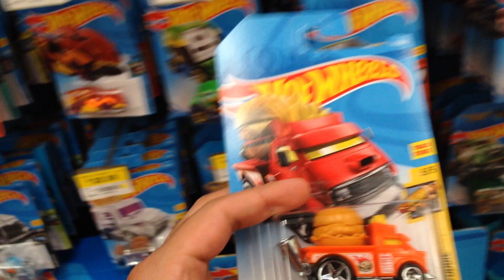HOT WHEELS CACERIA #403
OTRA CACERIA MAS EN ESTE TU CANAL, ESPERANDO Y DESEANDO QUE CONSIGAS BUENAS PIEZAS!!